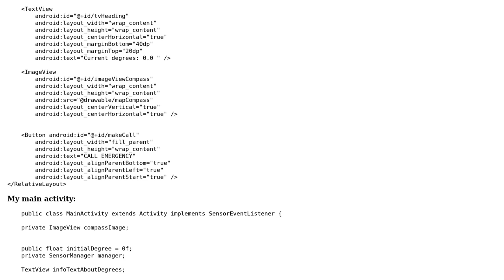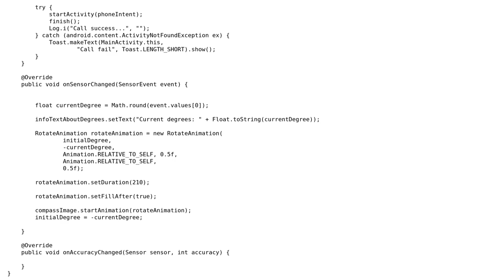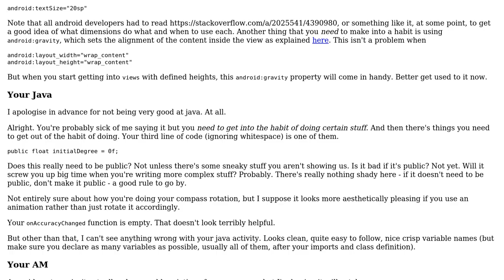Code Review: Android Compass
With thanks & praise to God, and with thanks to the many people who have made this project possible! | Content (except music & images) licensed under CC BY-SA | Music | Images & others | With thanks to user Inagidba user blaizor user 200_success and the Stack Exchange Network Trademarks are property of their respective owners. You are responsible for your own actions.